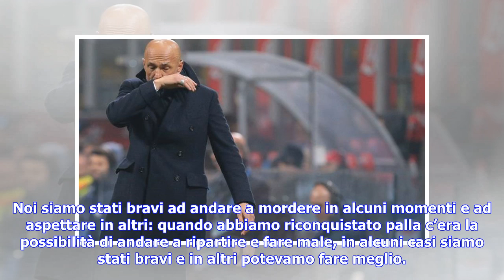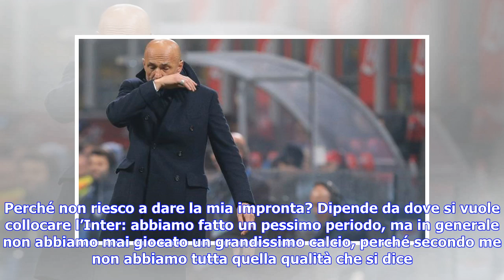Ultime notizie | Spalletti duro: 'L'Inter non ha tutta questa qualità. Cancelo? Si lamenta...'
del 11 marzo 2018 alle 23:30 Luciano Spalletti, allenatore dell'Inter, è intervenuto a Premium Sport per commentare il pareggio casalingo contro il Napoli: "È stata una buona partita sotto l’aspetto tattico e delle intenzioni, anche se loro hanno fatto meglio di noi dal punto di vista del palleggio. Noi siamo stati bravi ad andare a mordere in alcuni momenti e ad aspettare in altri: quando abbiamo riconquistato palla c’era la possibilità di andare a ripartire e fare male, in alcuni casi siamo st...